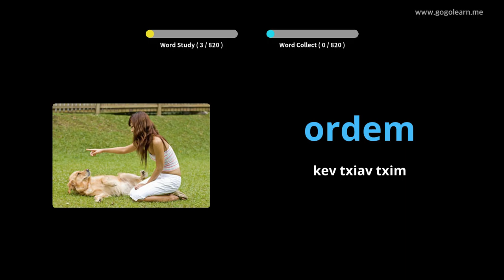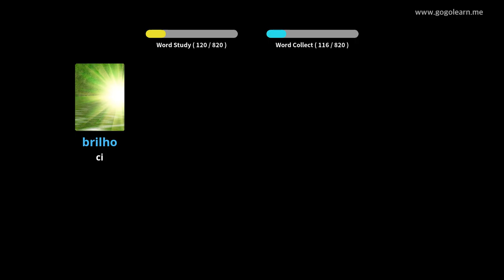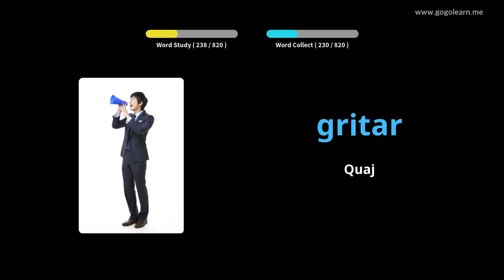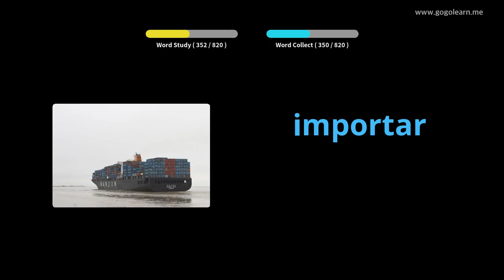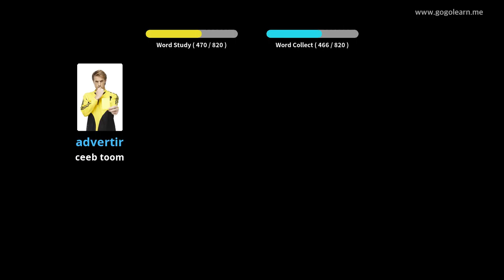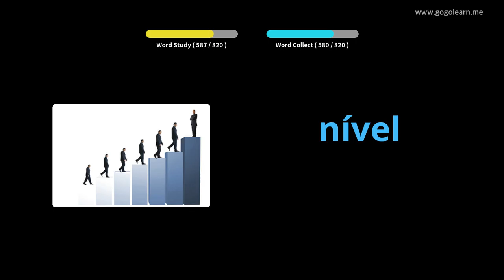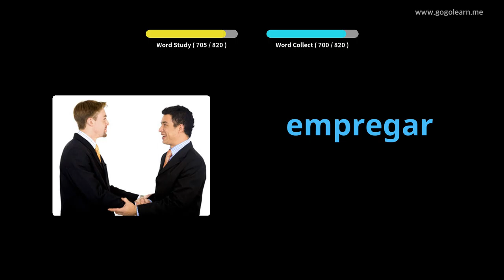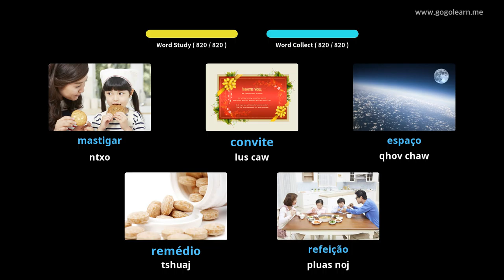Kev Kawm Lus Nruab Nrab Portugal | Golearn